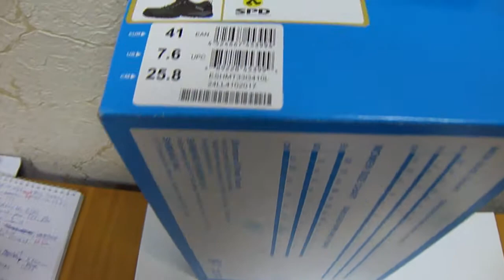Велотуфли Shimano SH-MT33 - недорогая обувь МТВ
Shimano SH-MT33 Velomoda представляет легкие и комфортные велотуфли Shimano SH-MT33 L, крепление педалей - SPD, вставка - EVA.
Верх - специальная износостойкая многослойная синтетическая кожа и сетка, обеспечивающая оптимальную вентиляцию. Туфли - устойчивые к растяжению.
Колодка Volume+ специально разработана для более удобного приспосабливания носка.
Подошва - со стекловолоконной вставкой для достижения оптимальной жесткости подошвы.
Приобрести их можно в интернет-магазине velomoda.com.ua, являющейся авторизованным дилером  по продаже товаров Shimano в Украине.